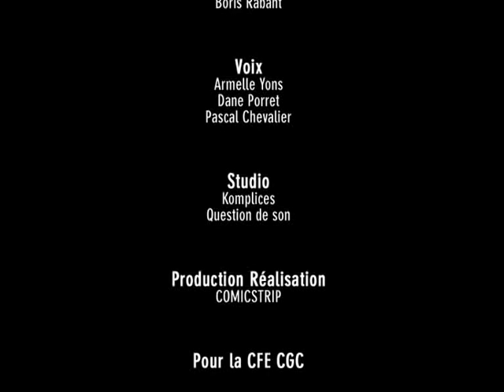CFE-CGC Le stress, si on en faisait une maladie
La CFE-CGC milite pour que le stress soit reconnu maladie professionnelle